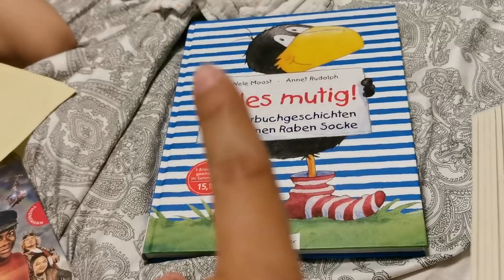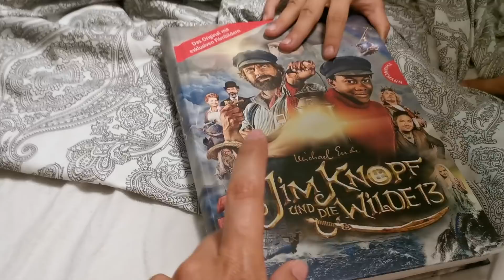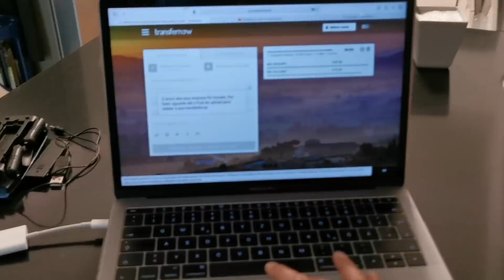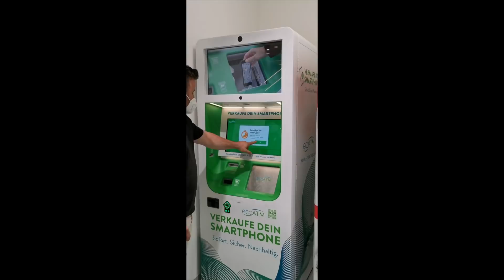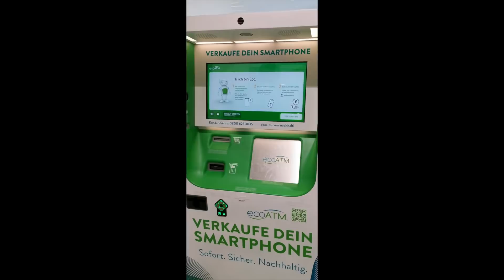EMILIA SÓ QUER FALAR ALEMÃO! NOSSO VLOG SEMANAL, NOSSA VIDA NA ALEMANHA | ROSA FILIPOVIC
👉 A Emilia esta comecando a falar, mas so esta saindo alemao da boca dela.. Passeios e muito mais sobre a nossa vida aqui na Alemanha! Bem vindos ao nosso vlog semanal!

📸 Insta do Fabian: @fabianfilipovic
Instagram da minha Mãe : @dicasdacecy

✅ Em meu canal voces encontram tudo o que tem a ver com os temas : Familia, Maternidade, Alemanha, Infancia, casamento, Psicopedagogia Infanto-Juvenil, atividades e um milhao de outras coisas super interessantes. Inscrevam-se para ficarem por dentro de novos Videos semanalmente.

🔘 Video editado por @Rosafilipovic

Espero que gostem dos Videos, pois os faco com muito Amor. Beijao e ate a próxima!